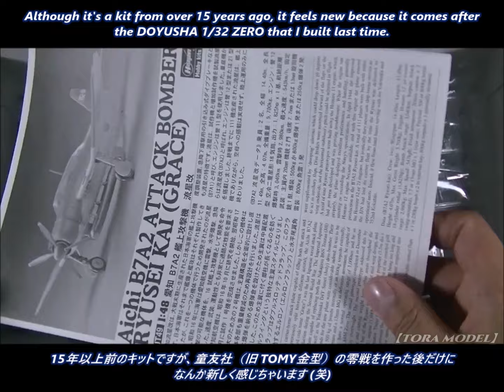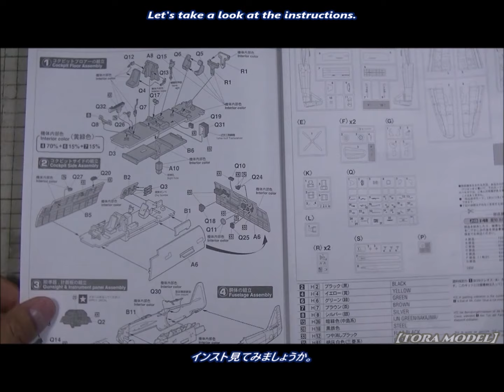【次回製作】NEXT PLAN Aichi B7A2 流星改 (GRACE) 【TORA MODEL】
コミュニティーでのアンケート投票にご協力ありがとうございます。
次は流星改の製作動画シリーズに決めました。
他の3機種も流星改完成後に他のキットを含め改めて検討致します。
皆さんも素敵なホビータイムをお過ごし下さいませ♪
世界の模型文化が永遠であります様に･･･(｡-人-｡)
Thank you everyone for your help in voting in the community.
The next plan is Ryusei Kai. I would be happy if you could watch the build video series as well.
We will reconsider the other three models, including other kits, after the Ryusei is completed.
I hope you all have a wonderful hobby time♪
May the model culture around the world continue forever.

BGM
Audio stock
AY
U-beat SOUND